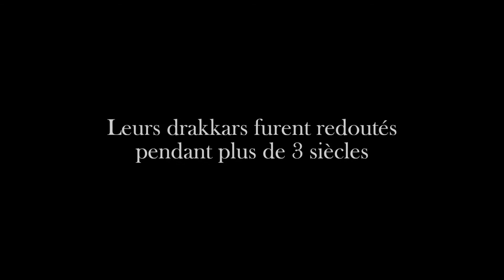LES VIKINGS : VIE ET LEGENDE | Bande Annonce (VF)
Date de sortie au cinéma le : 18 septembre 2014 (1h30min)

Réalisé par : John Roney
Avec : Acteurs inconnus
Nationalité : Britannique

LES VIKINGS : VIE ET LEGENDE Bande Annonce VF Officielle